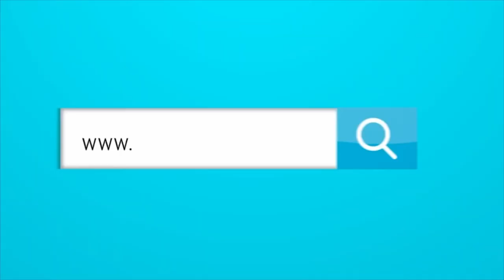¿ES COLOMBIA UN PAÍS FUTBOLERO?